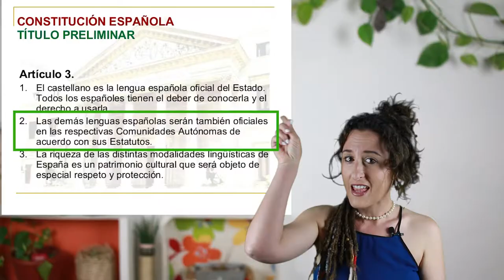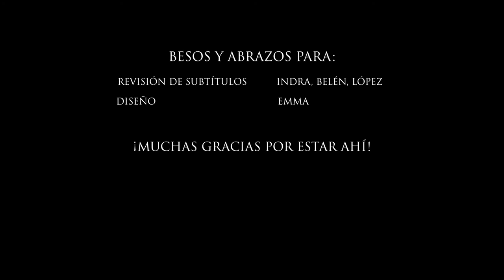Conociendo España - ASTURIAS / Getting to know Spain - ASTURIAS [Sub 🇪🇸, 🇺🇸, 🇷🇴, 🇫🇷, 🇩🇪, 🇨🇳, 🇰🇷, 🇯🇵]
Asturias es una comunidad uniprovincial de España, se encuentra en el norte de la península y es el territorio más montañoso de España, y uno de los mayores de Europa.

Es un principado, como también lo son Gales, Andorra, Mónaco o Liechtenstein. Y su jefa de estado es la Princesa Leonor de Borbón.

Asturias tiene dos idiomas propios; el bable y el eonaviego. Y posee varias reservas de su biosfera declaradas por la UNESCO como enclaves naturales, como lo son; La Reserva Natural Integral de Muniellos, el Parque Natural de las Fuentes del Narcea, Degaña e Ibias, el Parque Natural de Somiedo, el Parque Natural de Redes, el Parque Nacional de Picos de Europa, el Parque Natural de Las Ubiñas-La Mesa y la Reserva Natural del Río Eo, Oscos y Tierras de Burón.

Ven a descubrir Asturias, no te arrepentirás:
00:33 :Bandera e himno
00:56 :Capital y habitantes
01:09 :Historia de Asturias
01:50 :Geografía asturiana
02:08 :Idiomas
03:19 :Enclaves Naturales por la UNESCO
04:13 :Arte asturiano
05:22 :Folclore asturiano
05:31 :Artistas actuales
05:47 :Gastronomía asturiana
07:22 :Fiestas de Interés Turístico Nacional